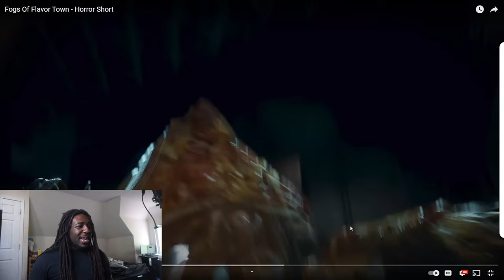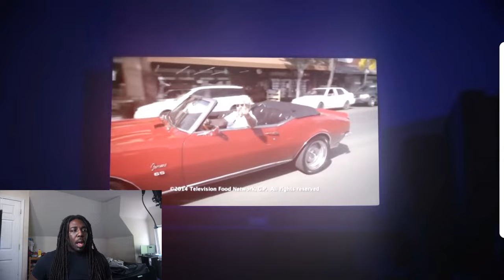Fogs Of Flavor Town - Horror Short